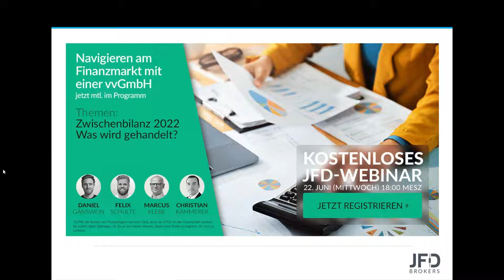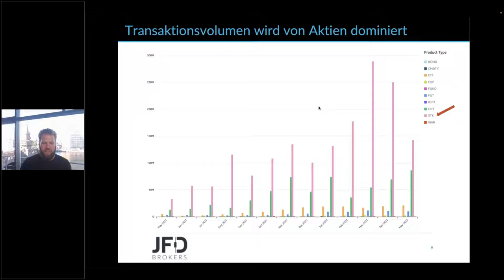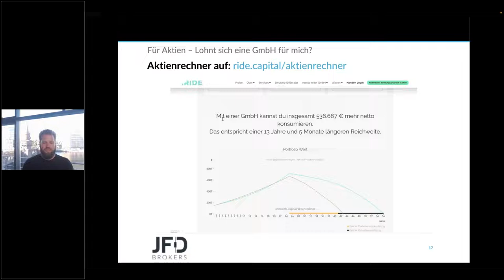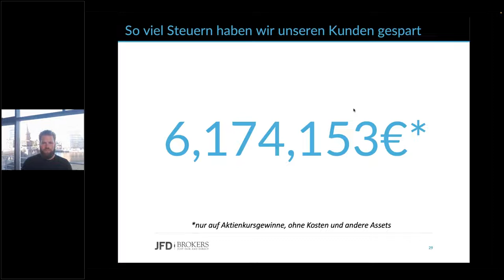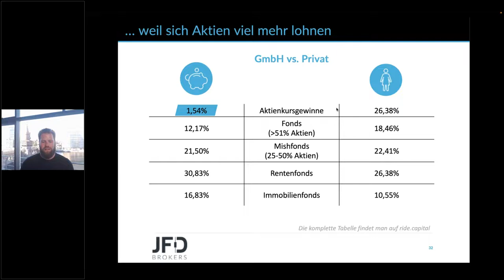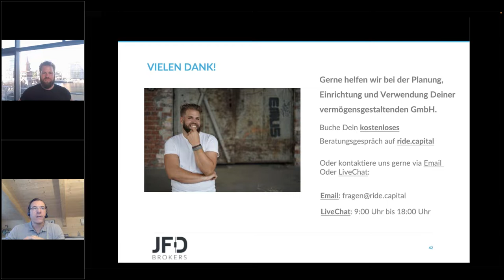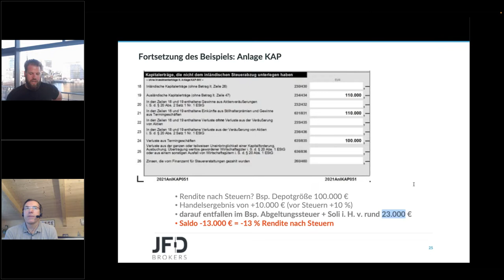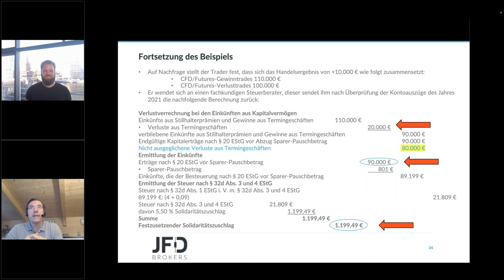Navigieren am Finanzmarkt mit einer vvGmbH - Zwischenbilanz 2022 - Was wird gehandelt?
Vermögen optimal zu strukturieren und effektiv anzulegen, wird oftmals durch einige Hürden erschwert. Eine dieser Hürden sind hohe Steuern, die den Vermögensaufbau beschränken. Dank der Webinarreihe zwischen RIDE und JFD besteht nunmehr ein Service der Extra-Klasse zu Ihrem Nutzen. Die vermögensverwaltende GmbH (vvGmbH) genießt hierbei einen besonderen Stellenwert und so behandeln wir in dieser Serie stets spannende Themen rund um den Finanzmarkt und liefern verschiedene Einblicke und Lösungsansätze dazu.

Folgewebinare:

20.04. Die vermögensverwaltende GmbH und Steuern
18.05. Verlustverrechnungsbeschränkung, und jetzt? Traden in der vvGmbH
22.06. Zwischenbilanz 2022 – Was wird gehandelt?
20.07. Rente selbst gemacht
24.08. Womit sich Smart Money in der Sommerpause beschäftigt. (Firmenstrukturen für besseren Vermögensaufbau)
21.09. Rente selbst gemacht
19.10. Weltspartag – Wann bin ich vermögend? Und wie baue ich richtig Vermögen auf?
23.11. Was ändert sich, was bleibt gleich – Was kommt 2023 auf uns an gesetzlichen Änderungen zu?
21.12. Fazit 2022 – Was wurde gehandelt?

Referenten: Felix Schulte, Daniel Gänswein, Marcus Klebe und Christian Kämmerer